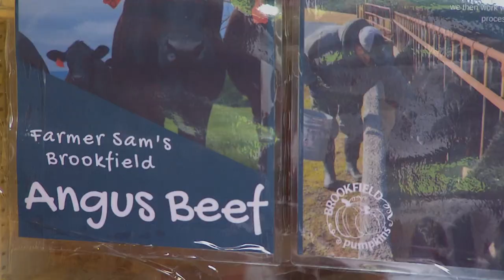Growing Pumpkins for Pie...and More! | Maryland Farm & Harvest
As part of our Thanksgiving Special Episode, we stop by Brookfield Pumpkins LLC to learn about how this farm grows all kinds of pumpkins, include the best variety for pie!

Episode 602